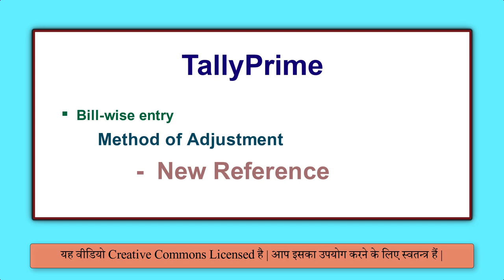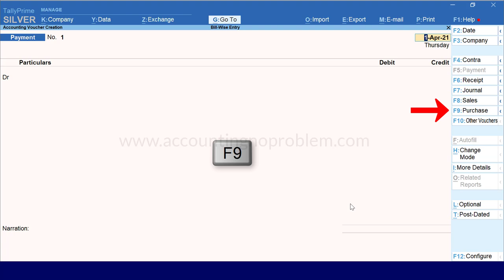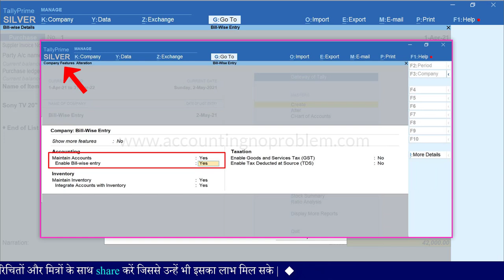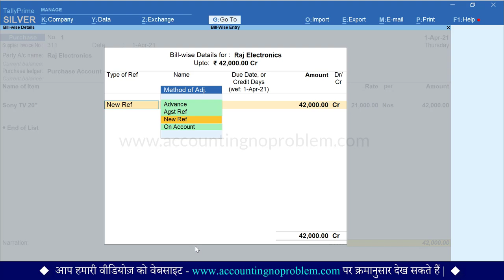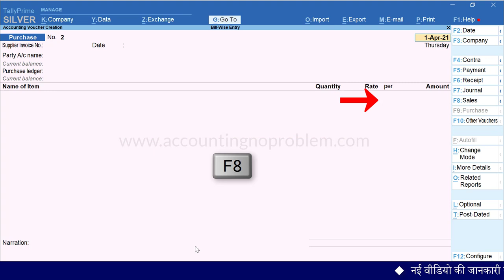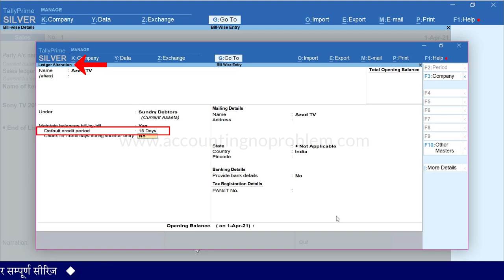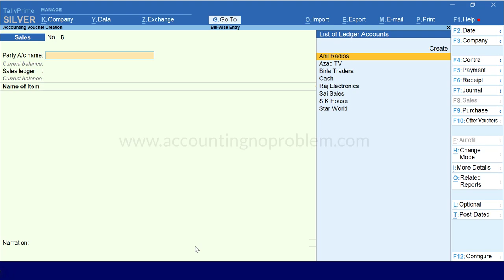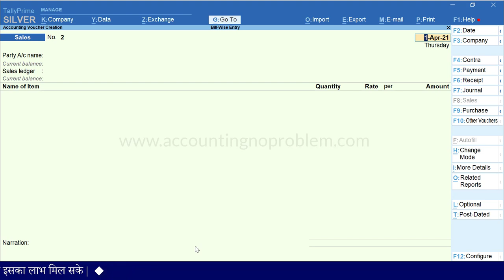Bill-wise Accounting in Tally Prime| Use of New Reference | Methods of Adjustment- New Reference #62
In this Hindi tutorial of Tally Prime, you will learn about New Reference. New Reference is one of the methods of Bill-wise Detail. In this video, you will learn about the Method of adjustment in Tally Prime. The New Reference method is one of the basic methods of Tally Prime. Generally, we can use this option when we have received a new purchase bill or issued a sales bill. This option is used for creating any dues.

0:00 - Introduction (परिचय)

1:51 - What is New Reference in Method of Adjustment in Tally Prime?
टैली प्राइम में Method of bill adjustment में New reference ऑप्शन क्या है?
Tally Prime me Method of bill adjustment me “New reference” option kya hai?

2:35 - What to do if the screen of Bill-wise details is not displayed even after the Bill-wise entry option is enabled in Tally Prime?
यदि टैली प्राइम में Bill-wise entry ऑप्शन चालू है फिर भी वाउचर बनाते समय Bill-wise details की स्क्रीन नहीं दिखाई दे रही है तो क्या करें?
Yadi Tally Prime me Bill-wise entry option chalu/enable hai par fir bhi Bill-wise details ki screen nahin aa rahi hai to kya kare?

3:22 - What is New Reference option in Bill-wise details in Tally Prime?
टैली प्राइम में Bill-wise details में New Reference ऑप्शन क्या है?
Tally Prime me Bill-wise details me New Reference option kya hai?

3:40 - What is the use of “New Reference" option in Tally Prime?
टैली प्राइम में “New Reference” ऑप्शन का क्या उपयोग है?
Tally Prime me “New Reference” option ka kya upyog hai?

5:09 - How to use New Reference in sales voucher in Tally Prime?
टैली प्राइम में सेल्स वाउचर में “New Reference” ऑप्शन का उपयोग कैसे करें?
Tally Prime me Sales Voucher me “New Reference” option ka upyog kaise kare?

6:04 - How to change Due Date or Credit Days between voucher entries in Tally Prime?
टैली प्राइम में वाउचर एंट्रीज़ करते समय ही Due Date or Credit Days कैसे चेंज करें?
Tally Prime me voucher entries karte samay hi Due Date or Credit Days kaise change kare?

7:21 - How to effect - check for credit days during voucher entry option in Tally Prime?
टैली प्राइम में Bill-wise details में check for credit days during voucher entry ऑप्शन का क्या उपयोग है?
Tally Prime me Bill-wise details me check for credit days during voucher entry option ka kya upyog hai?

Video Attribution :
Video : Bill Wise Details in Tally Prime |Method of Adjustment- New Reference | Use of New Reference (Hindi)